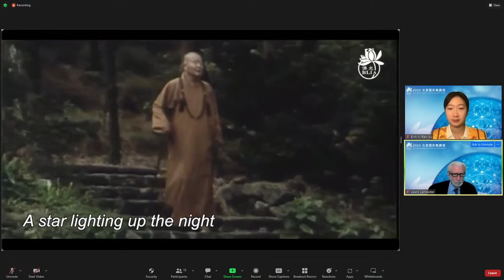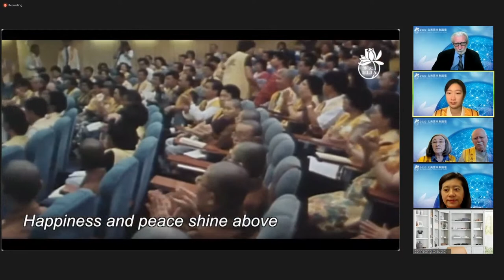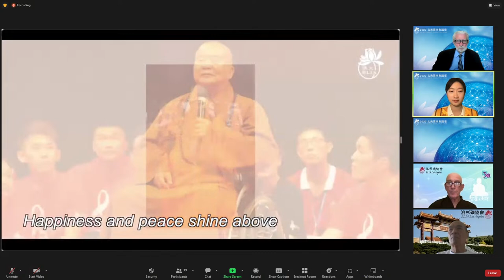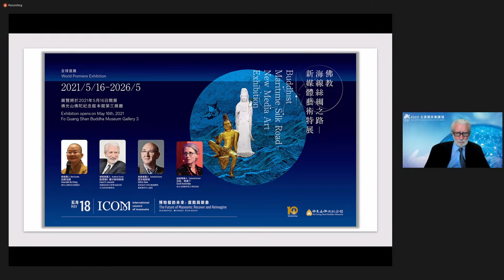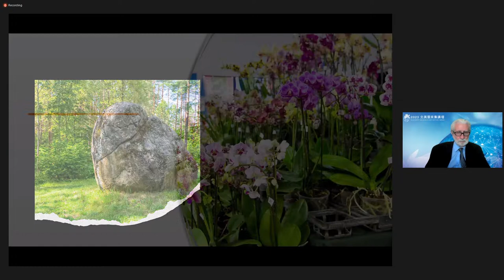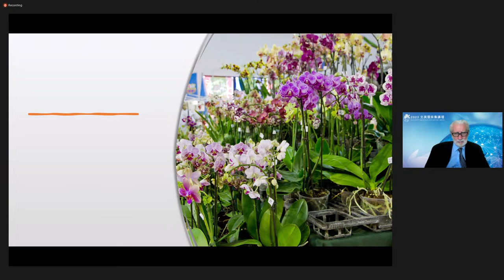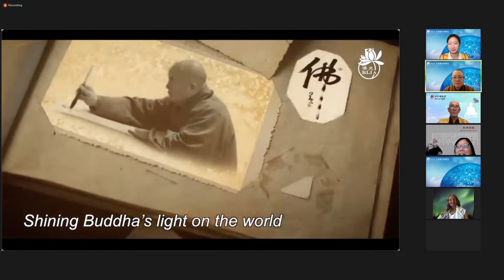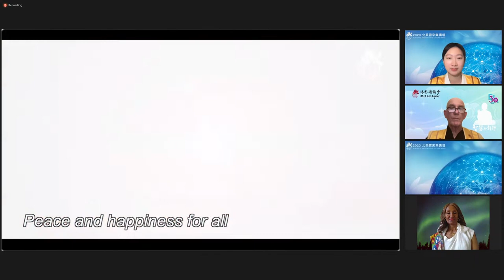2023 BLIA NA Cloud Lecture Series - Encountering the Extraordinary: Meetinig Master Hsing Yun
Dr. Lewis R. Lancaster
Emeritus Professor of the Department of East Asian Languages at UC Berkeley